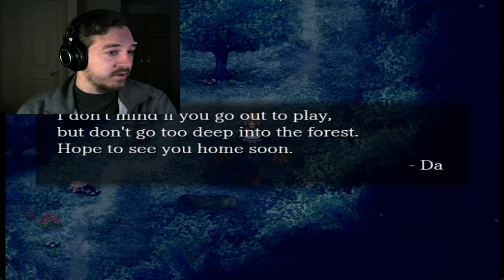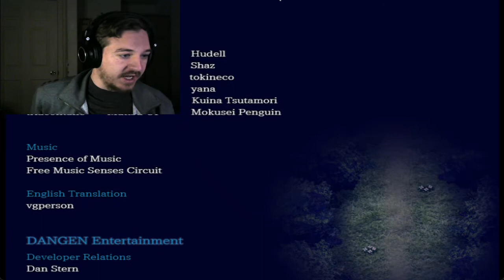DUMP IN A HOLE-The Witch's House MV (END)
It was totally needed, with the opportunity given. Enjoy!